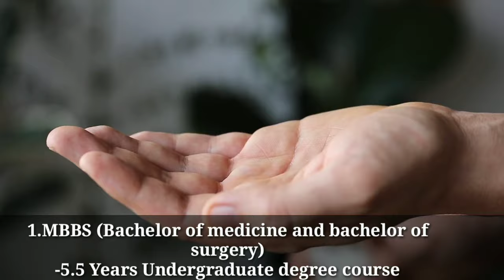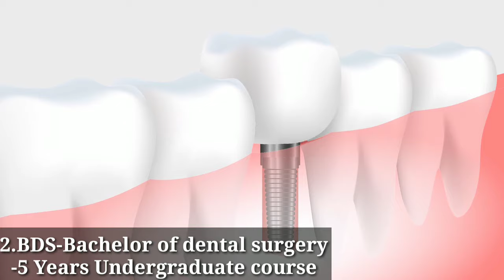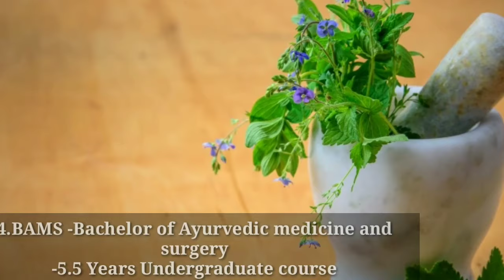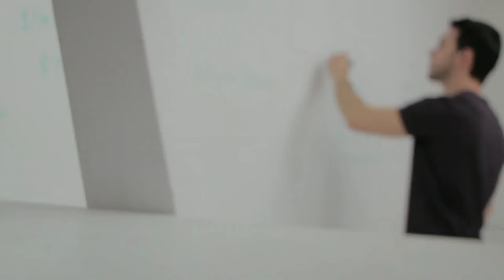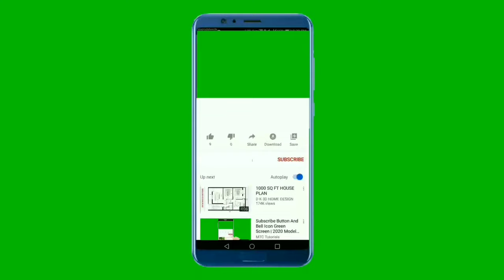Doctor banne ke liye 12th ke baad kya kare | Doctor banne ke liye kya karna hoga | Doctor ka course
"Hello doston! 😊

Aaj ki video mein hum baat karenge ki 12th ke baad doctor banne ke liye kya karna hoga? Agar aapka sapna hai doctor banne ka aur aap confused hain ki NEET exam ki taiyari kaise karein, MBBS ke liye admission kaise milega, ya doctor banne ke liye kaunsa course karein, toh yeh video aapke liye hai! 🎯

Iss video mein aapko milega:
✔️ Doctor banne ke liye complete roadmap
✔️ NEET exam ki preparation tips
✔️ MBBS aur medical courses ke options
✔️ Doctor banne ke liye zaruri eligibility aur process

Agar aap serious hain apne career ko lekar, toh iss video ko pura dekhiye. Ye video aapki doctor banne ki journey ko aasan banayega. 🚑

📚 Recommended:
जीतना है तो जिद करो बुक लिंक

Timestamps:
0:00​ - Introduction
0:33​ - Qualifications aur Eligibility Criteria
1:07​ - Medical Courses aur Admission Process
6:15​ - Conclusion

• doctor banne ke liye kya karna padega
• 12th ke baad doctor kaise bane
• doctor kaise bane after 12th
• 12 ke baad doctor kaise bane
• doctor banne ke liye kya karna hoga
• doctor banne ke liye kya karna padta hai
• doctor banne ke liye kya kya karna padta hai
• doctor banne ke liye course
• dr banne ke liye kya karna chahiye
• doctor ki padhai karne ke liye kya karna chahiye
• doctor banne ke liye kya karna chahie
• doctor ke liye kya karna padta hai
• doctor banne ke liye kya karen

Milte hain agle video mein, tab tak ke liye... Keep Learning & Keep Growing! 🚀

"The information provided in this video is for educational and informational purposes only. The steps and processes mentioned for becoming a doctor are intended as general guidance and may vary depending on individual circumstances.

We recommend consulting a professional counselor, teacher, or relevant medical authority to make informed decisions regarding your career.

While we strive to ensure the accuracy of the information shared, we are not responsible for any errors or changes. Please conduct your own research and verify details from official sources."